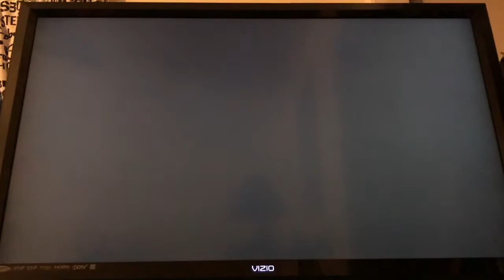Lego Marvel Superheroes one Part 8 Spiderman